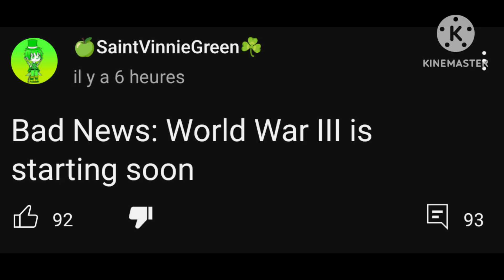"BaD NeWs: WoRlD WaR iIi iS StArTiNg sOoN" 🤓🤓🤓🤓🤓🤓🤓🤓🤓🤓🤓🤓🤓🤓🤓🤓🤓🤓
Like dude! World War 3 doesn't exist forever! we're safe in here!